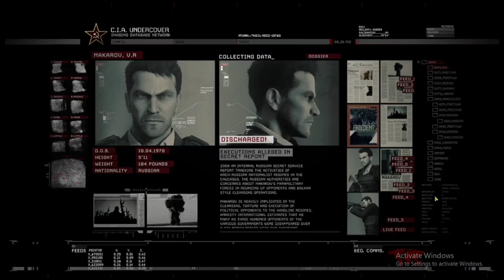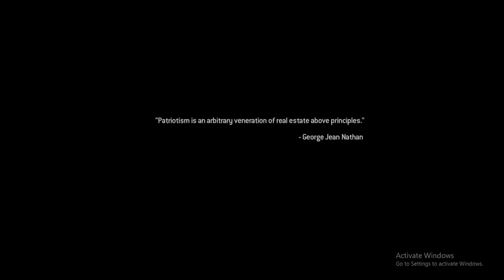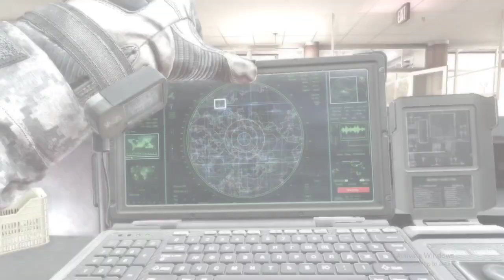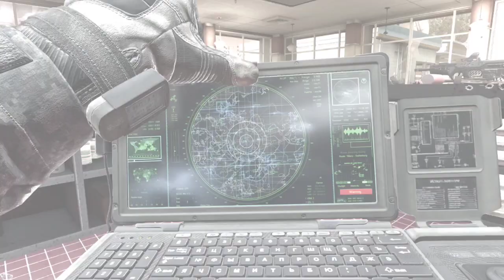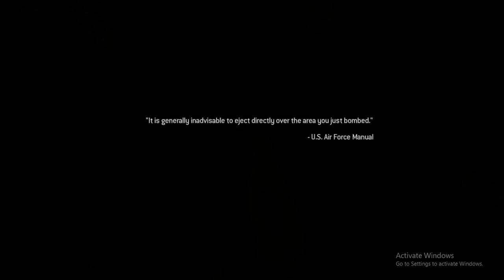CALL OF DUTY MODERN WARFARE 2 REMASTERED CAMPAIGN PART-2 4K 60FPS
CALL OF DUTY MODERN WARFARE 2 REMASTERED CAMPAIGN GAMEPLAY
NO COMMENTRY

The Call of Duty: Modern Warfare 2 Campaign has been fully remastered with improved textures, animations, physically based rendering, high-dynamic range lighting, and much more. Experience classic missions including Cliffhanger, The Gulag, and Whiskey Hotel as you join Soap, Price, 'Ghost' and the rest of Task Force 141 in the globe-spanning fight to restore order to the world.

A 21 year old Indian 🇮🇳
Passionate gamer